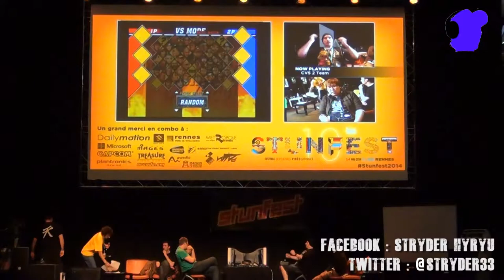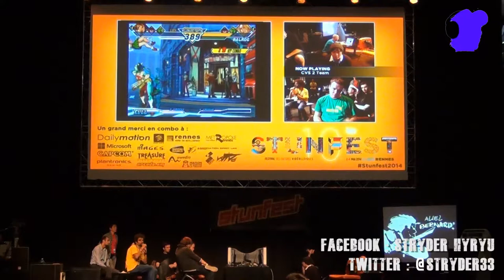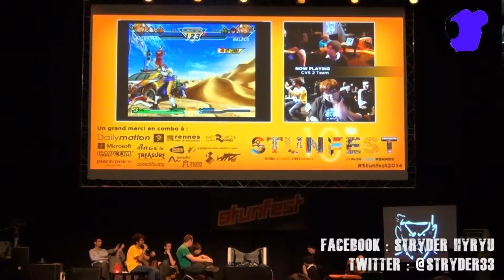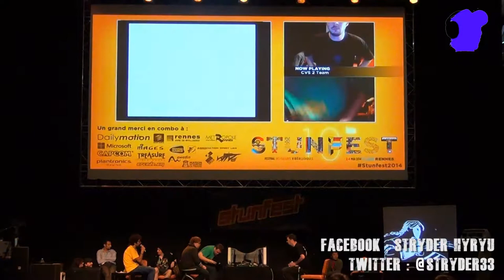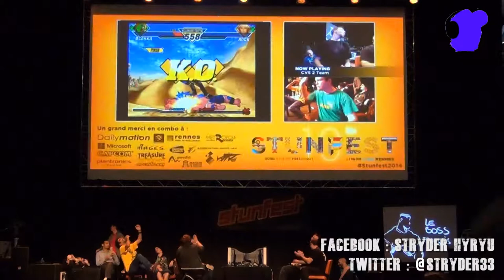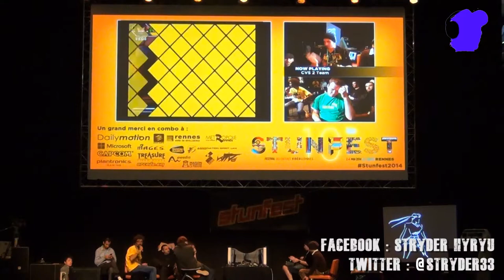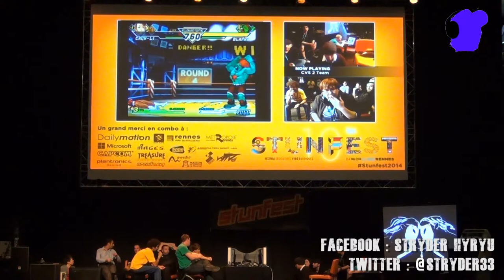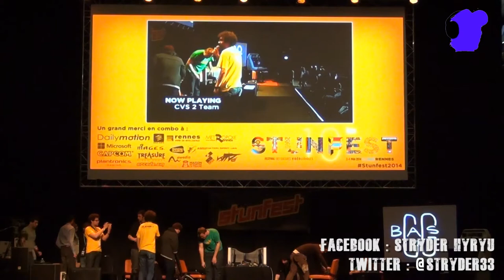STUNFEST 2014 FINALES CAPCOM VS SNK 2 TEAM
Finales intégrales du tournoi Capcom vs SNK 2 TEAM du Stunfest 2014 commentée sur scène par Zouzou.
Retrouvez toutes les finales de l'évènement et des interviews sur mapage fan facebook:

Finale Winner : Justin Wong / Ultima vs Bas / Skyzz D
Finale Looser :  Justin Wong / Ultima vs Ik Rugal / Toishiro
Grande Finale : Justin Wong / Ultima vs Bas / Skyzz D